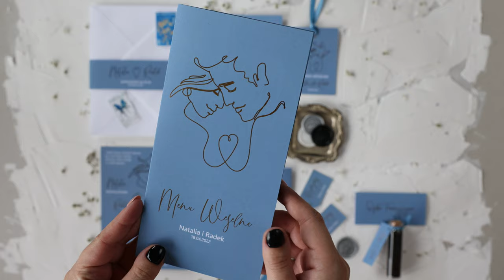Minimalistyczne zaproszenia ślubne w kolorze dusty blue Jaspis nr 4 od Amelia-Wedding.pl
Minimalistyczne zaproszenia ślubne w kolorze dusty blue. Złote detale podkreślają unikatowy charakter zaproszenia. Biała koperta z owijką w kolorze zaproszenia i złotą treścią.

-Zaproszenie wykonane z papieru satynowego o gramaturze 400g, zabezpieczone folią SoftTouch (jedwabista w dotyku)
-Rozmiar 12 x 17 cm
-Zaproszenia jednokartkowe
-Owijka do koperty